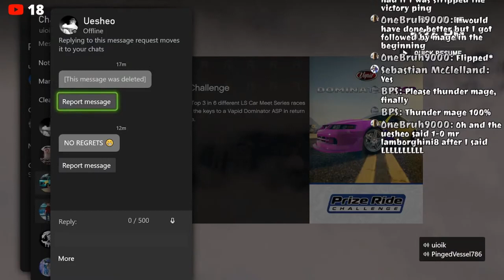When people start stuff and complain when you respond on Gta Online